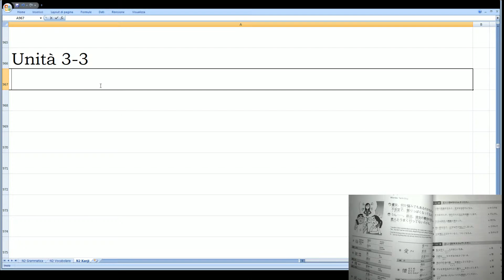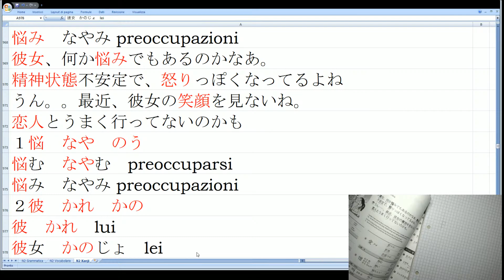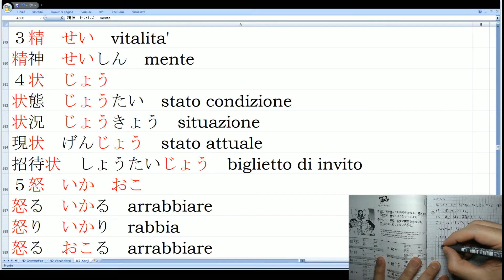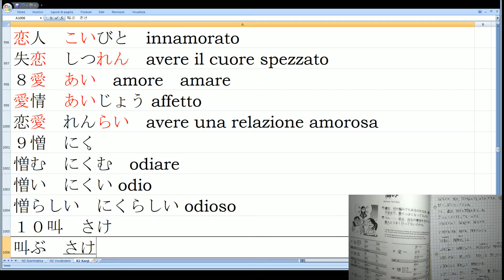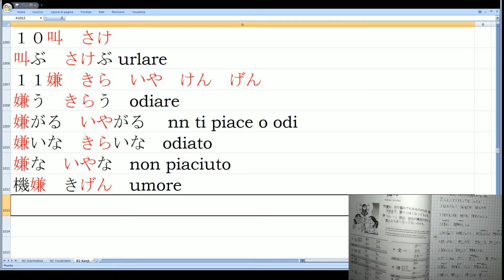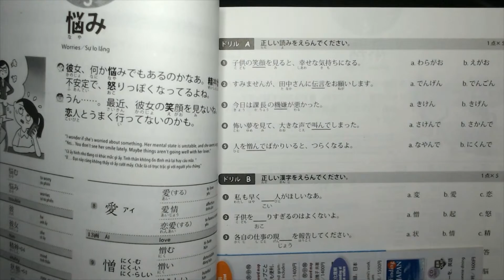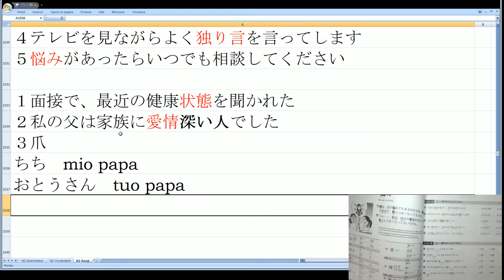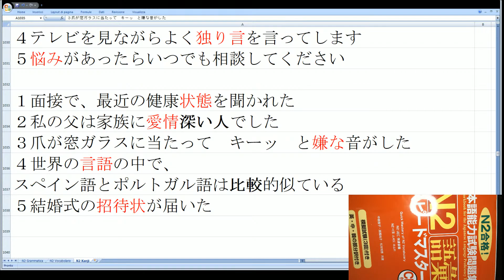Giapponese N2 Livello Alto Kanji 3-3 Preoccupazioni